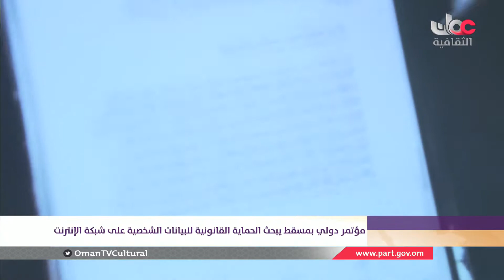أخبار الثقافة | الأحد 25 مارس 2018 م